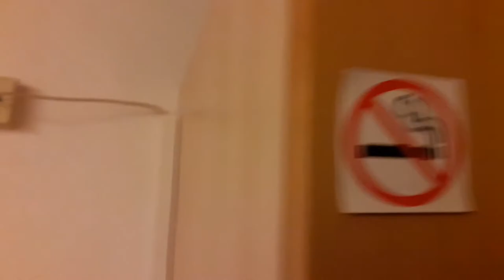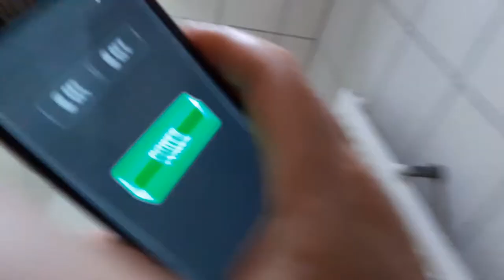Hadley on Tour in Hockenheim.....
. und macht Party in einer Formel1-Box!